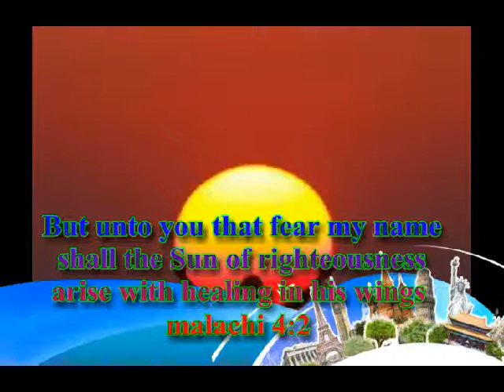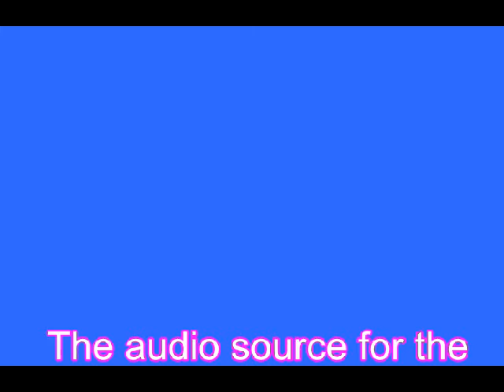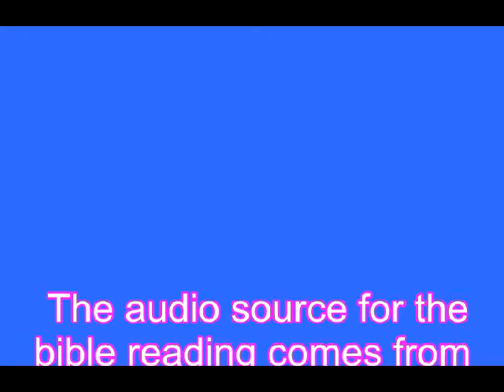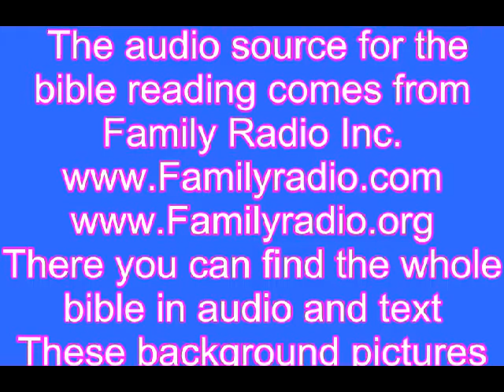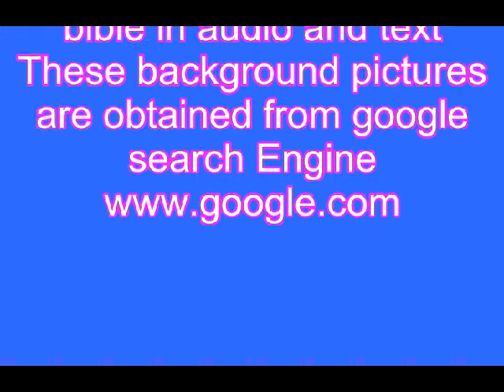Audio Bible Read by Henderick Van Dyke Genesis 26 50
English Audio bible from Family Radio Inc. You can find the whole bible read by the late brother Hendrick Van Dyke